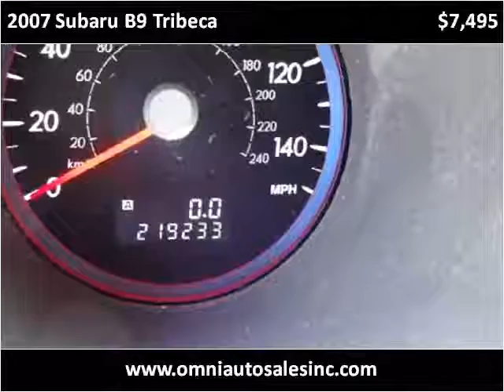2007 Subaru B9 Tribeca Used Cars Whiting IN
This 2007 Subaru B9 Tribeca is available from Omni Auto Sales.